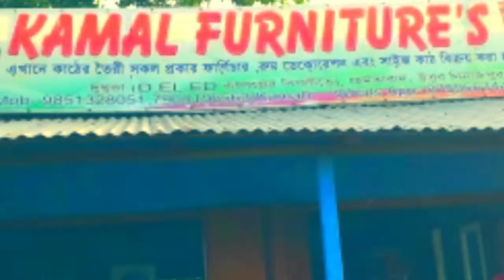Kamal Furniture's//কামাল ফার্নিচার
Your Comments And Share Means A Lot to Me. Keep Vlogeing.

Tage:-
Lakhindar and friends vlogs

bangla motovlogger

food vlog

Lakhindar vlog

Lakhindar vlogs

best vlog

best vlogger

barasat vlog

kolkata vlog

Dangla daily vlog

Dengali funny vlog

lifestyle clog

Lakhindar pramanik

Lakhindar lifestyle vlog

Lakhindar moto vlog

west bengal vlogger Lakhindar

scooty info vloge